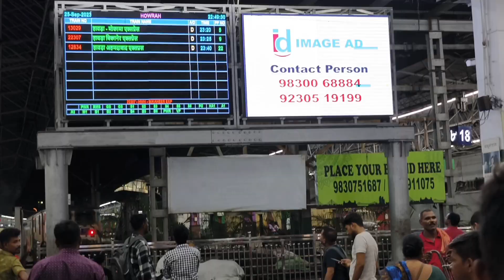Kolkata to Visakhapatnam Train Journey // Humsafar Express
Some keywords :👇👇👇
Kolkata To Vizag Train Journey ₹650😱 কলকাতা থেকে    ভাইজ্যাক  | Vizag Tour | Vizag Araku Tour Plan

Kolkata to Visakhapatnam (Vizag)tour by train (Howrah)| Vizag tour |coromandel Express|Hindi| SohaiGazi

 Vizag Tour Plan | Complete Vizag Tour Guide in Bengali | Vizag Araku Tour guide

 কলকাতা থেকে ভাইজ্যাক  ভ্রমন | Shalimar To Vizag Train Journey | Vizag Tour 2023 | Vizag Tour Guide

Vizag tour 2023 | Kolkata to Vizag train 1st AC coupe train journey | ITC Hotel Vizag | Writam Roy